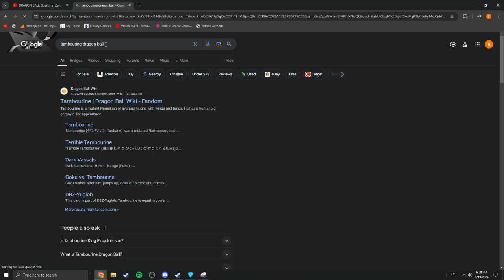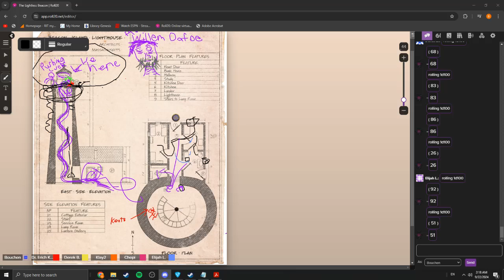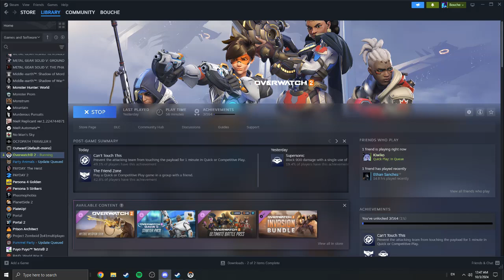dumb shit 31